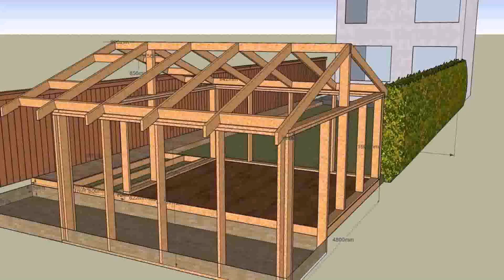Diy Deck Roof Ideas (see description)